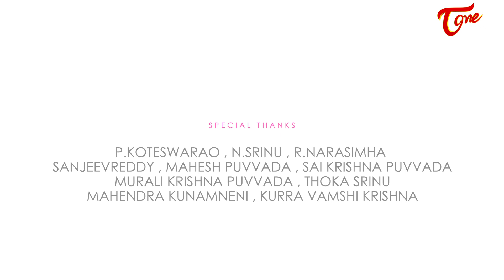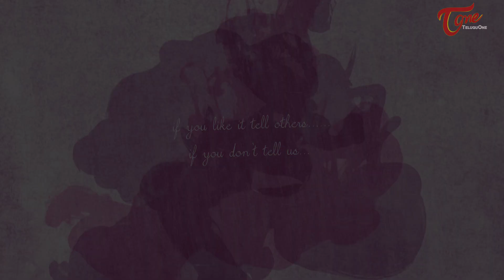Love WiFi | A Romantic Comedy Short Film of 6 Girls & 6 Boys | by Venkatesh Puvvada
Watch Love WiFi Latest Telugu Short Film 2015 written and directed by Venkatesh Puvvada

Banner : Sri Varshini Creations (SVC), Venkatesh Puvvada Films, In Association with Kalyan Edit Works
Cast : Prakash Adda, Virigineni Srinivas Rao, Sanjay, Sreeja, Devika, Tarun, Jyotsna, Chakradhar, Ravan, Varsha, Chaitra, Ravi, Riya, Pramod, Bajaan, Srinu, Guru
Cinematography : Kudiri Nagabhushanam
Editing : Kalyan Jalagam
Make-up : Shiva
Direction Department : Guru, Rajesh, Rameshraj, Mahesh
Producer : Virigineni Srinivas Rao
Story - Screenplay - Dialogues - Direction : Venkatesh Puvvada